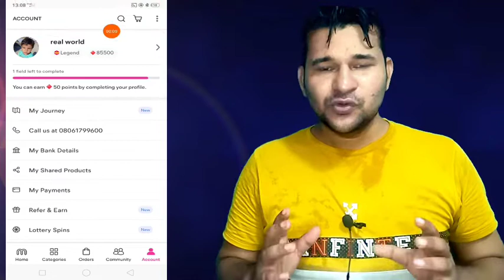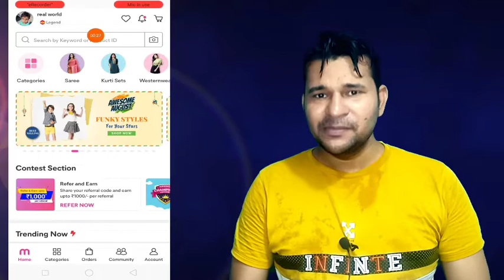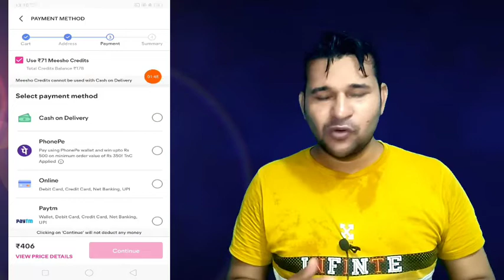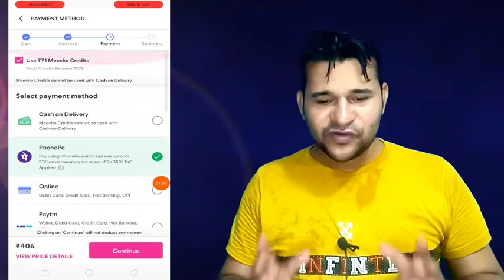100% really free shopping new offers meesho app || how to free product order meesho shopping app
100% really free shopping offers meesho app || how to free product order meesho shopping app

free shopping app meesho app

free product offers

online shopping meesho app

meesho credit kaise use Karen

meesho credit se shopping kaise karen